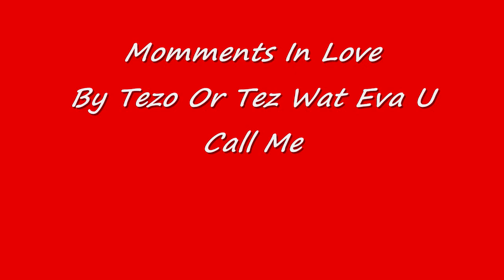Moments In Love By Tez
Tight Lil Freak Joint off my Mixtape THats Bout To Drop